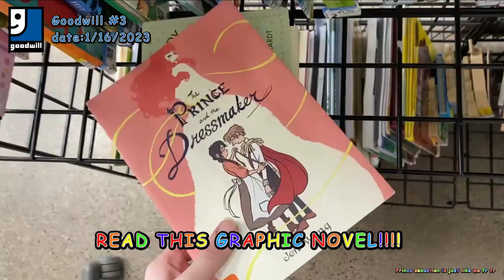💖✨the world's WORST webkinz thrift vlog ✨💖✨nolsstalgic thrifting ✨💖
I'll never forget this journey and how it took me a month to find webkinz at goodwill.

Want a shoutout at the end of my videos?

enjoy the multitude of typos in this video I caught some of them but there's bound to be more